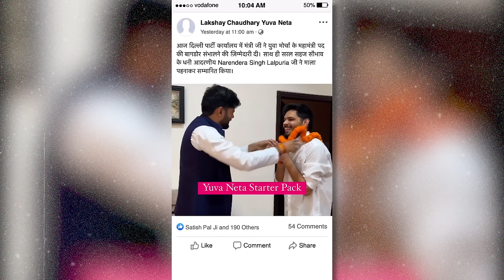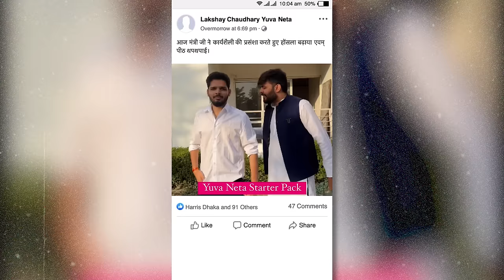DESI INTERNET GANGSTERS | LAKSHAY CHAUDHARY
, Give your opinion as Yes or No during live IPL cricket, and win BIG daily. Play Now!